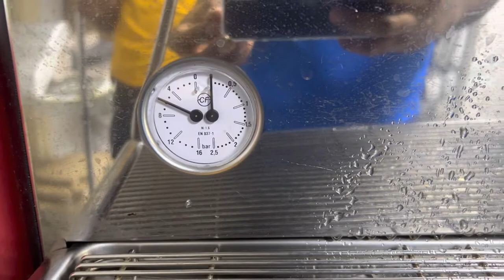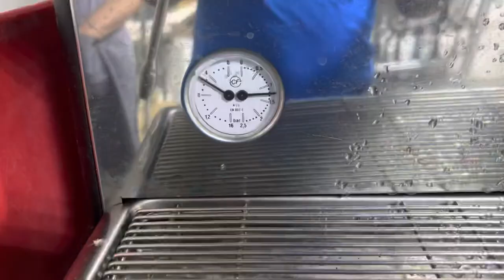How to replace coffee machine heating element casadio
Replacement of coffee machine boiler heating element